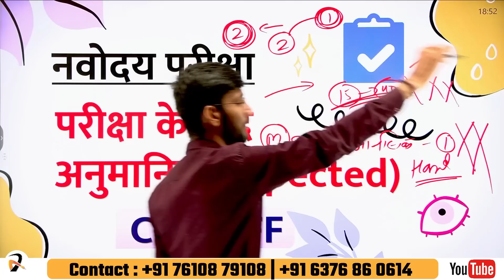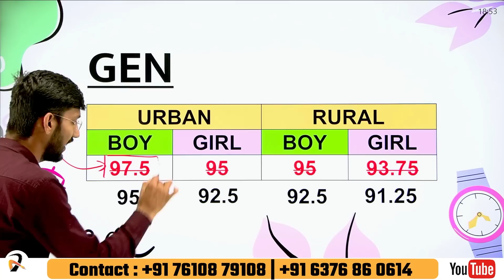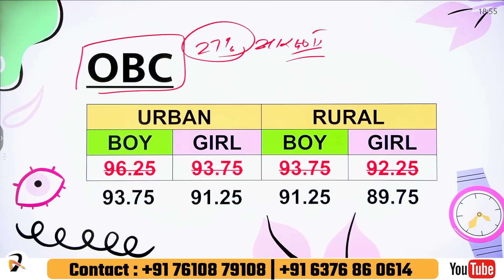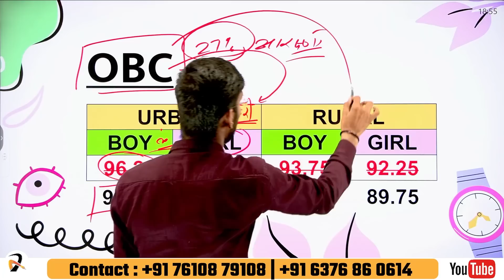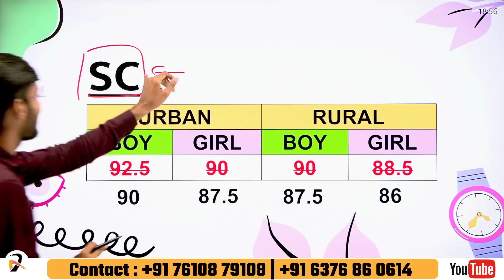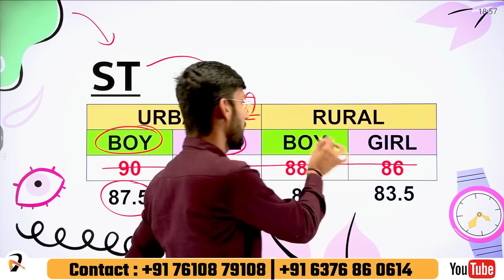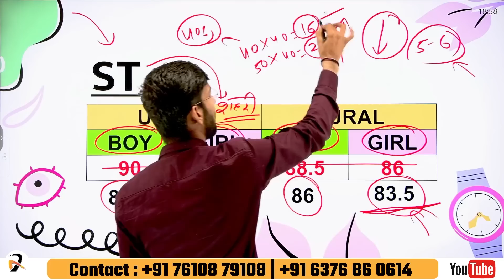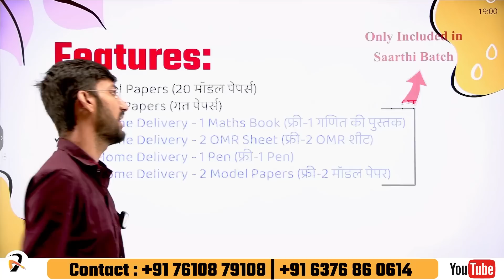इससे कम नंबर वाले सब फ़ैल | Navodaya Vidyalaya Class 6 Final Cut Off | JNVST Cut off